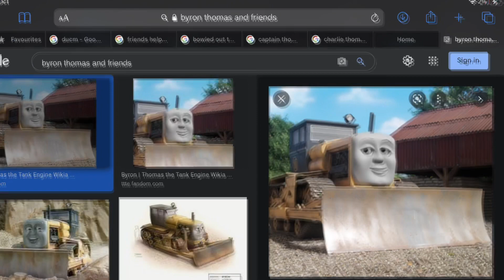My Byron lines for my Series 6 and Jack and the Sodor Construction Company redub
I lowered my Byron voice to 3 steps lower-pitched to make it sound like him.